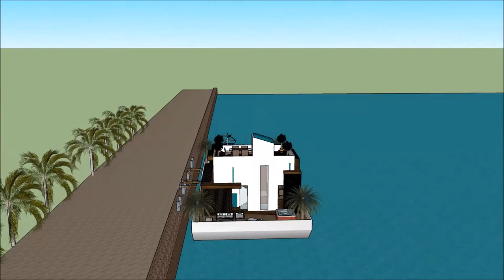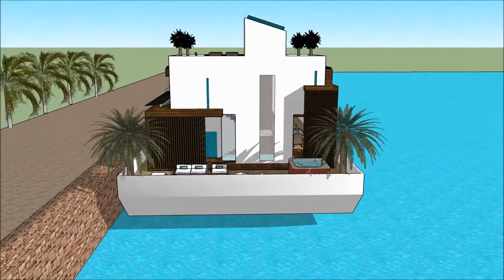ເຮືອນ ວິນລ່າ ເຮືອເຮືອນ Sketchup ເຮືອນ ຖາປັດຕະຍະ ສະຖາປະນິກ ການກໍ່ສ້າງ ຟຸ່ມເຟືອຍ ທີ່ທັນສະໄຫມ ບ້ານນ້ໍ